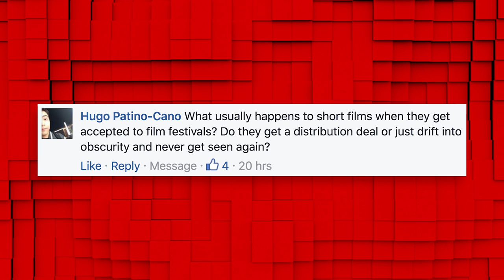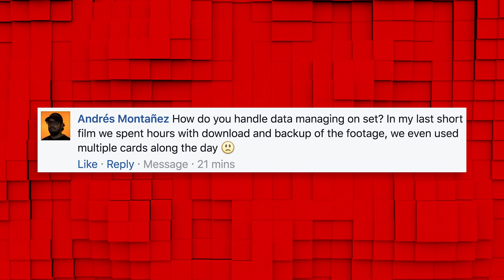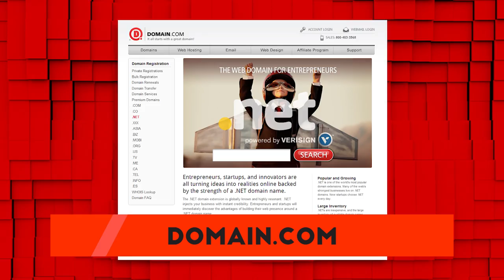Mondays: Handling Procrastination & Data Management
Ryan talks film festivals, procrastination and data management!